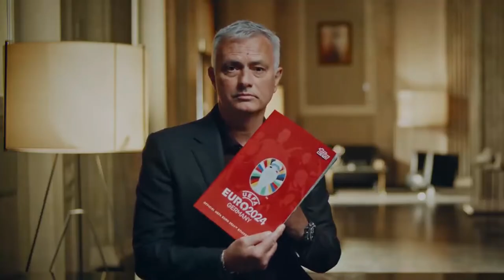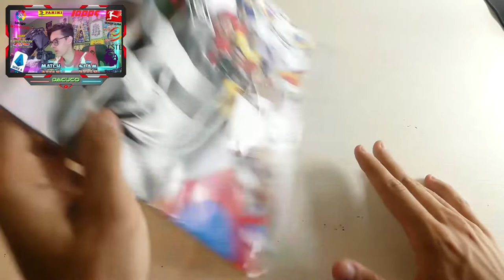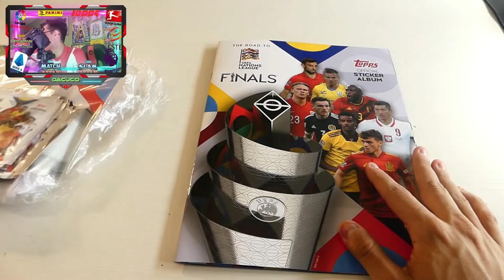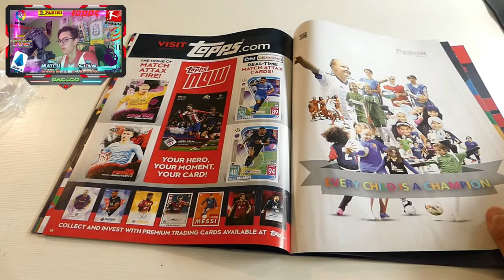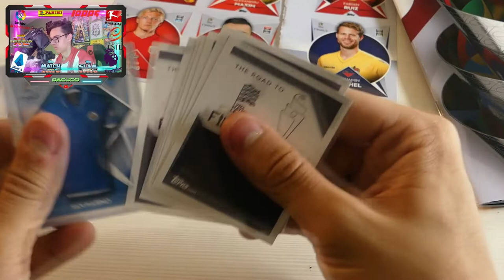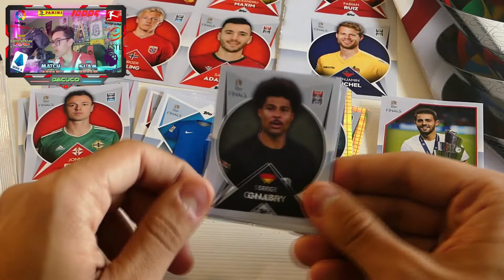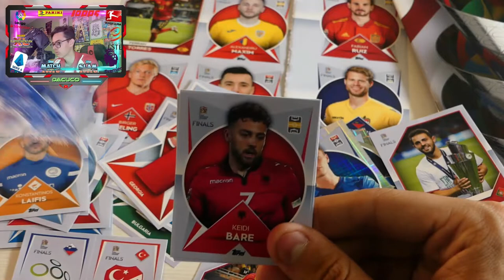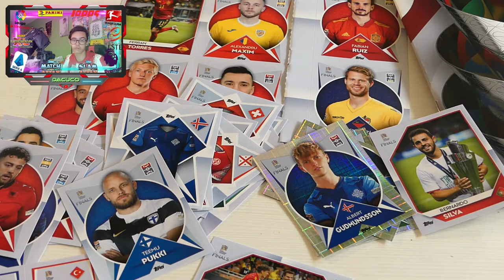STARTER PACK UEFA NATIONS LEAGUE STICKER COLLECTION! - Dacuco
Después de una semanilla sin saber qué coño subir, la solución ha estado en la nueva colección de stickers de la UEFA Nations League (primera colección de cromos publicada por Topps).
Y el primer vídeo que os traemos sobre esta nueva colección es el Starter Pack, el cual contiene el álbum para pegar los cromos y 3 sobres promocionales, pero...

No sé vosotros, pero yo me he quedado con las ganas de abrir muchos más sobres. ¿Porqué no apoyáis mucho este vídeo y que el siguiente sea el de la caja completa? 😏

Marcas de tiempo:

00:00 Intro
03:04 Apertura álbum
08:39 Apertura sobres promocionales
13:17 Outro

Dacuco